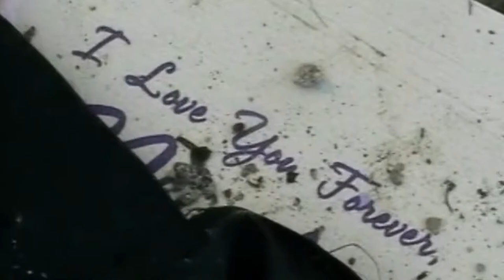Gugma Sa Basura (A Garbage Dumpsite Love Story)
Gugma Sa Basura - Winner for Best Investigative Journalism Project 2007

USJ-R MassCom Team One
Writer/Cameraman: Blaine O. Uy
Researchers/Correspondents:
Ruby Rose Repollo
Ruby Jane Rabaca
Florelin Orozco
Bexmae Jumao-as
Renen Espiritu

It's a good thing that I was able to salvage and revive an old CD recording from my college project as a MassCom Student at the University Of San Jose - Recoletos.

With my teammates/classmates Blaine, Ruby Rose, Ruby Jane, Florelin and Bexmae - we went to White Road, Inayawan Garbage Landfill as we went to enjoy this experience as we gather photos, videos and details for our school project.

Hope you'll enjoy this video. It's been 15 years before it found its way to YouTube for me to share this short love story to the world. Have a great day!